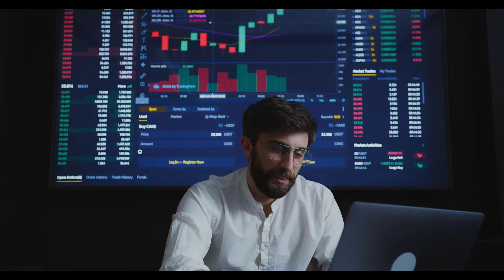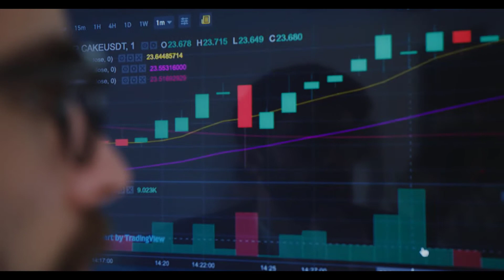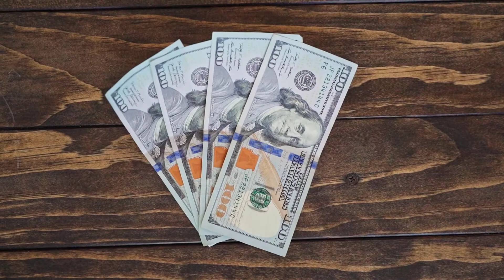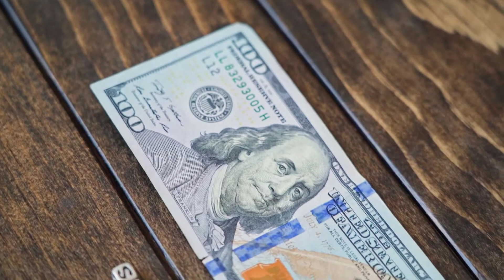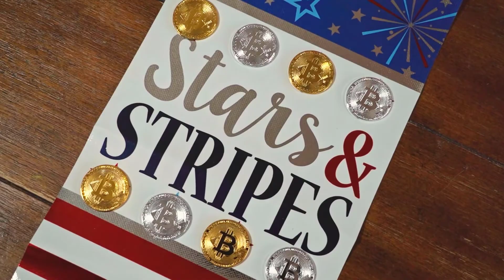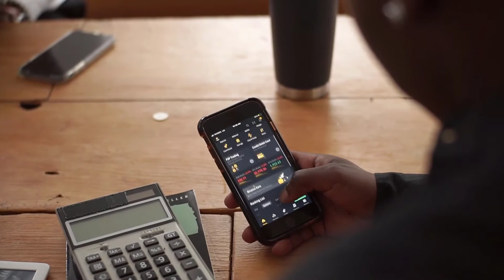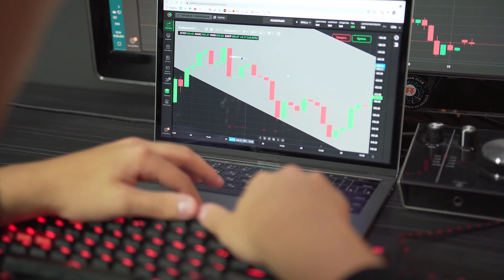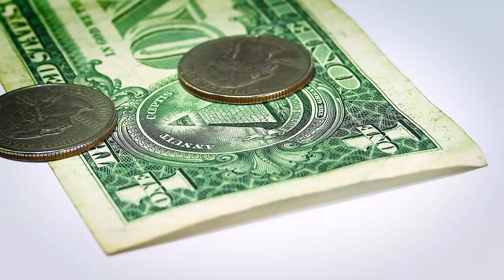HOLO (HOT) CRYPTO NEXT 100X? ALT COIN HIDDEN GEM | MASS ADOPTION? PRICE UPDATE PREDICTION!!!!